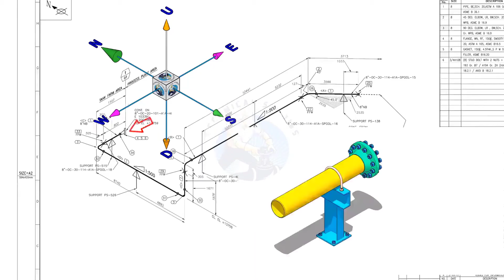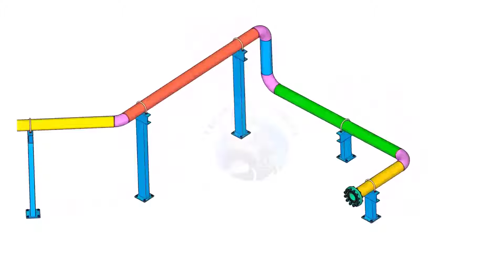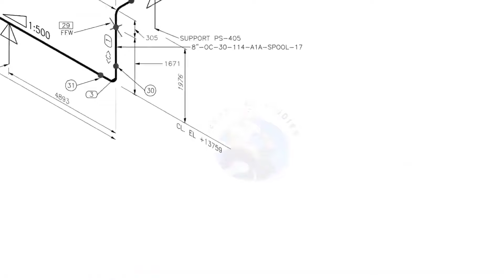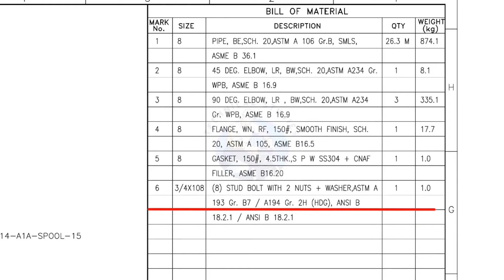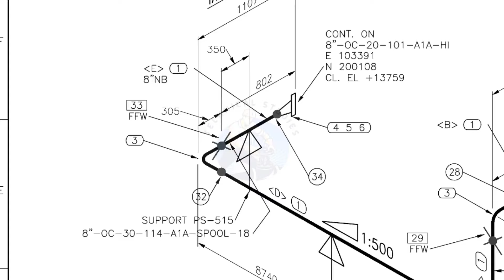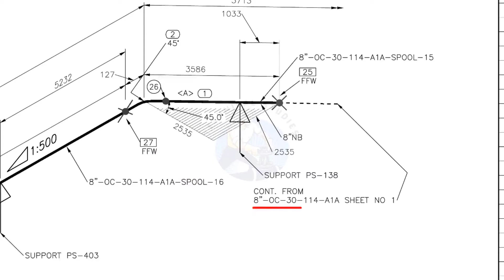How to Read Piping Isometric Drawing